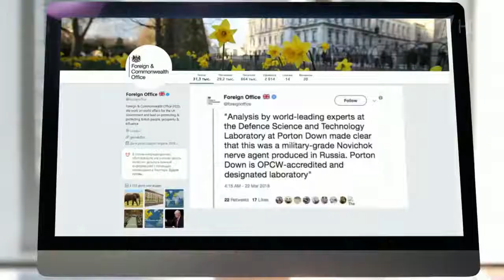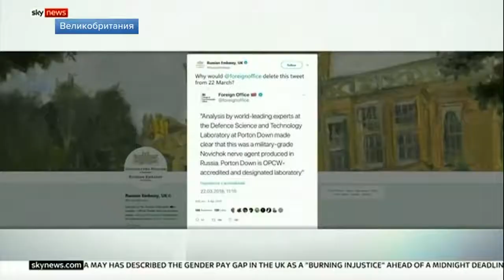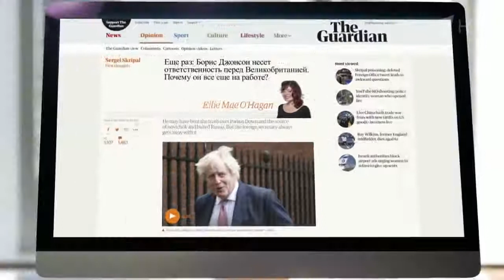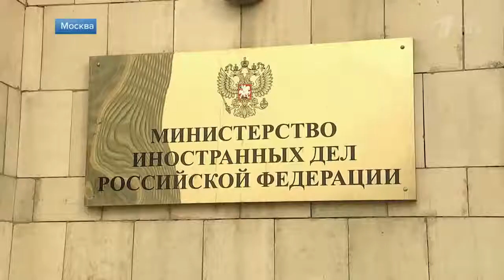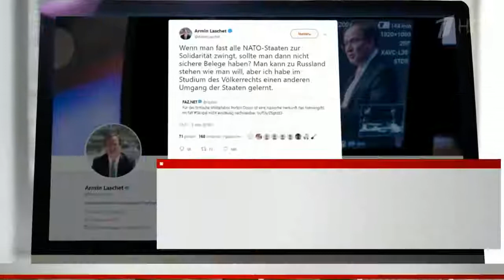Британский МИД убрал из «Твиттера» обвинение, вокруг которого построена антироссийская истерия